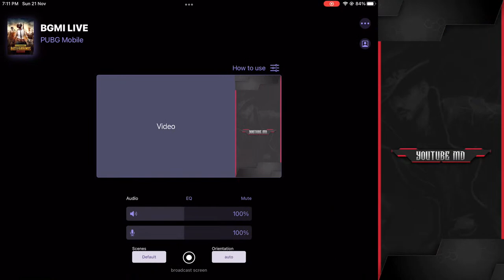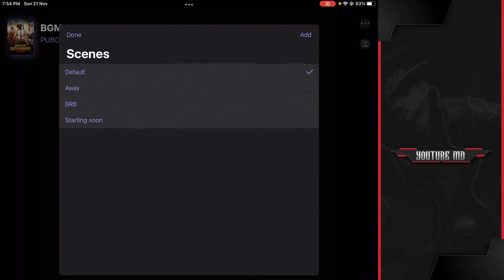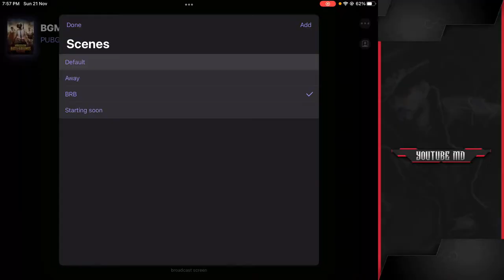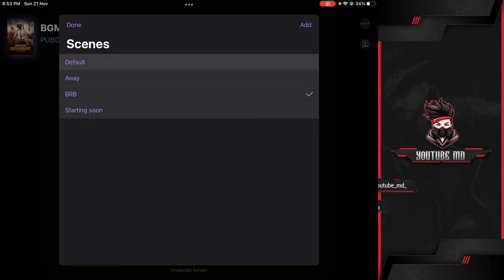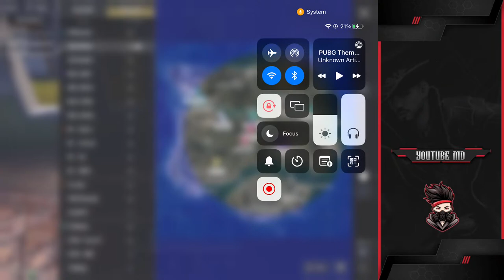BGMI LIVE | Competitive Custom Gameplay With MD (Finals)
Hey Guys,
I'm  Md Kamruzzaman, you might know me as YoutubeMD .
I Stream Battlegrounds Mobile India (BGMI) regularly, I also enjoy playing Valorant and other fun games once in a while!
I upload videos regarding Tutorials for BGMI, Funny Highlights, Intense Fights, Crate Openings, Vlogs, and more.

• About •
→ Name – Md Kamruzzaman
→ Age - 24
→ Profession – Content Creator, Streamer